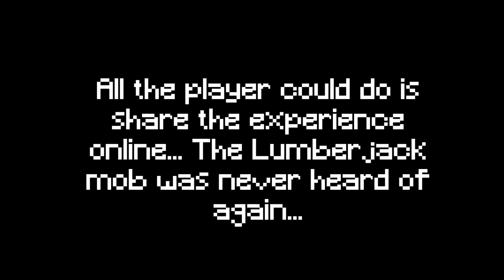The Story Of The Lumberjacks - Minecraft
Welcome to another video of my spooky series "Minecraft Legends". In this series I'll be talking about Minecraft legends and myths, and I'll make  a whole video for every legend to make sure that I covered as much information as possible, and basically focus on 1 legend at a time instead of a lot at the same time.

Lumberjacks are the people that make a living out of chopping trees and selling their wood (In real-life). Unfortunately, Lumberjacks are unheard of in Minecraft aside from skins (No such mob as lumberjack), or at least before a person shared this story online.
The Lumberjacks are said to be mysterious mobs that spawn randomly to players, starting as peaceful mobs that mind their business and chop wood peacefully, but over time, things will start to get strange and creepy for any one who encounters them.
There are 3 known forms for the lumberjack mob, The villager, which is the most peaceful, the normal lumberjack, which is a little aggressive and comes after the villager, and the blank eyed one, which is always twitching uncontrollably and is very hostile and is known to cause the game to crash once it starts attacking. (All forms wear lumberjack clothes).

Vote for the next video I should make in the comments below!